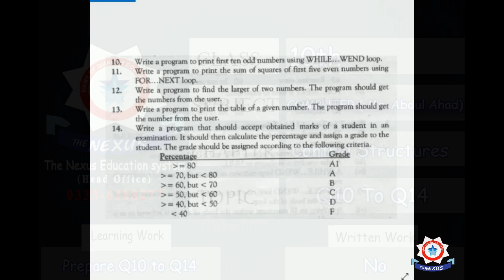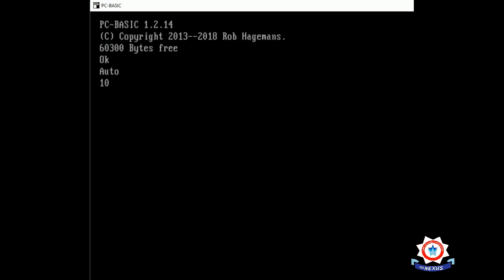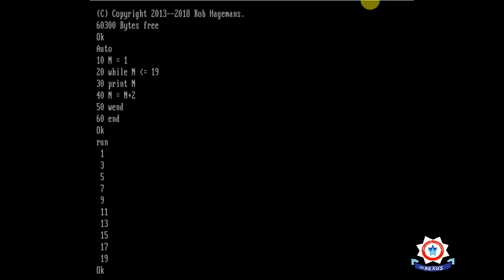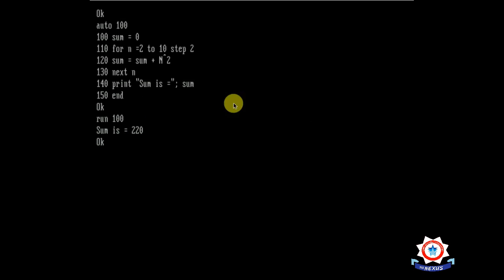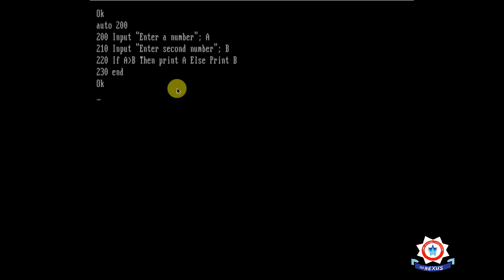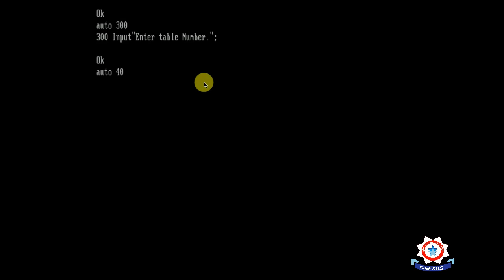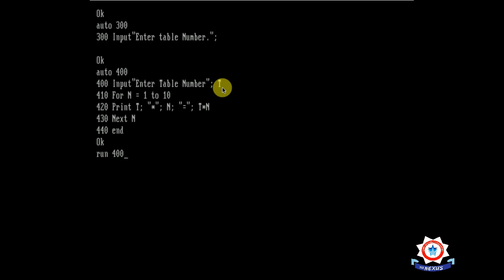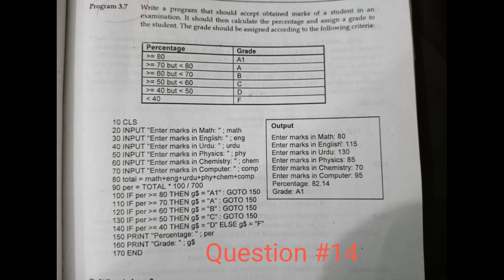10th Computer - Lecture 31 - Chapter 3 - 2020